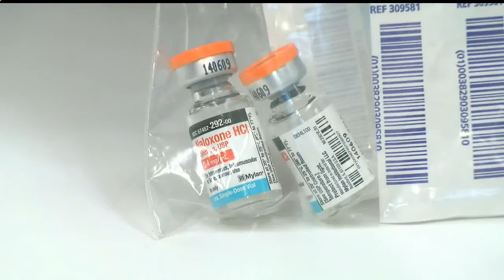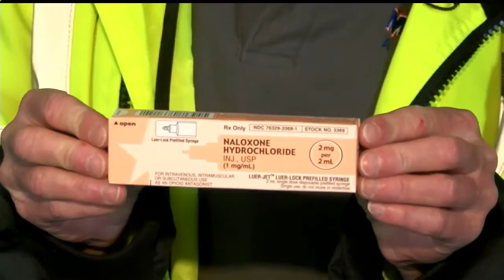Is naloxone safe to use?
WKBN talked to the experts about what side effects someone who has been administered naloxone may experience.